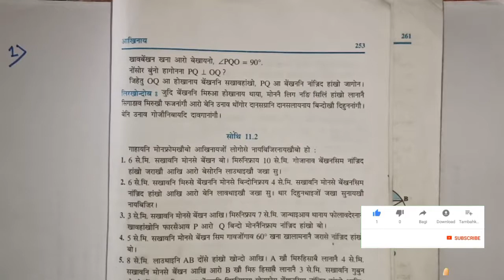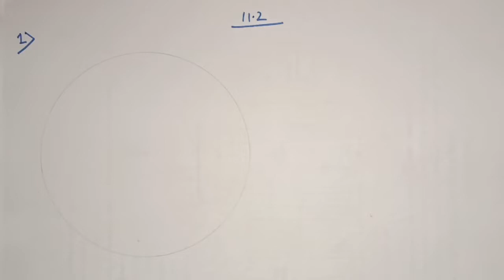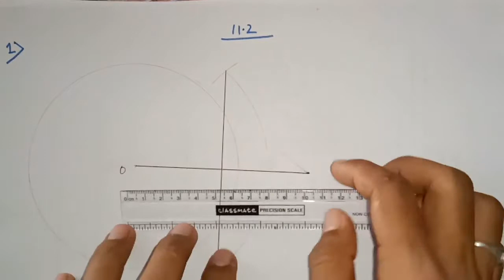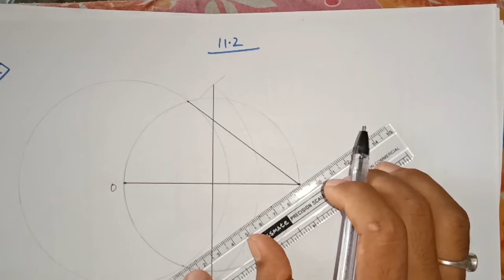CHAPTER 11 | Constructions CLASS 10 MATHS | PART 9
Easy explanation in Bodo